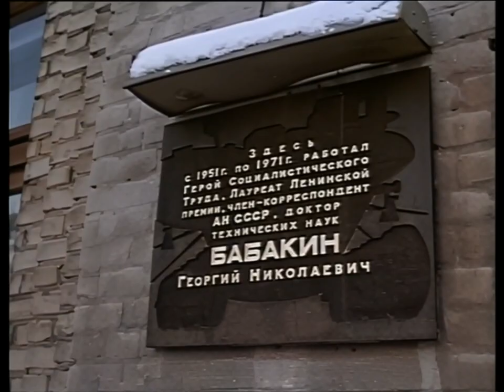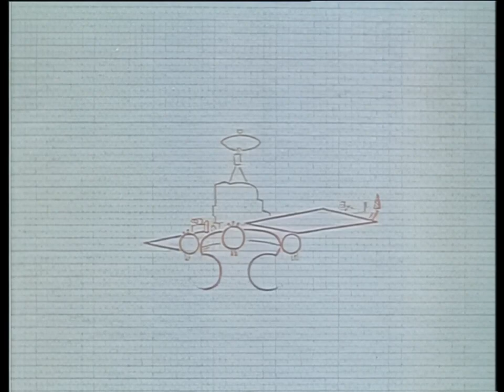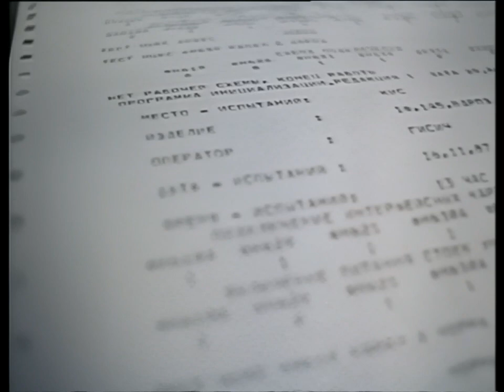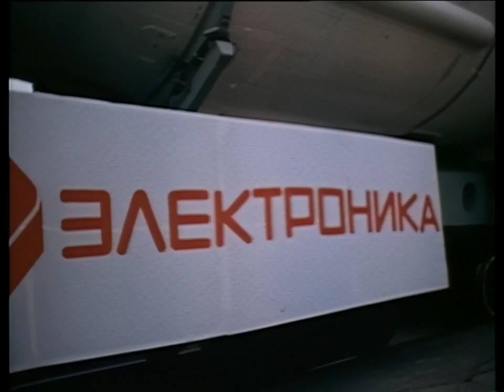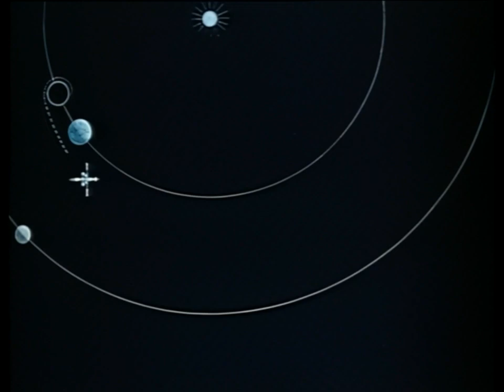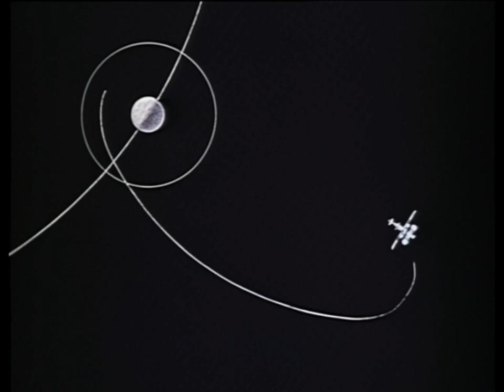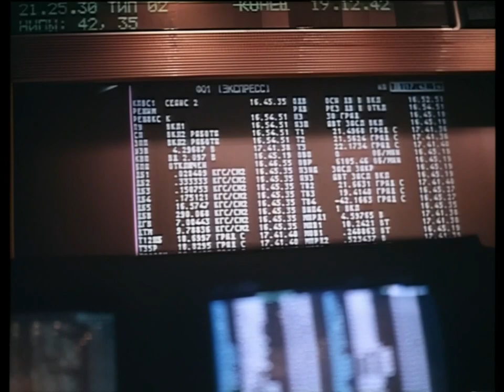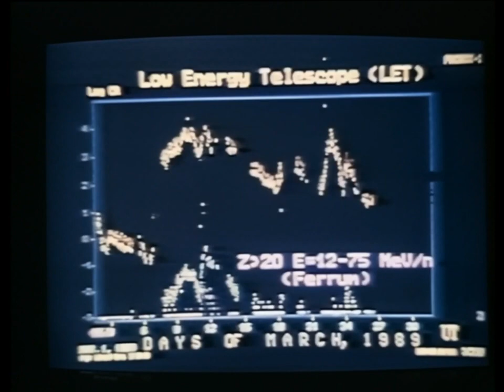КОСМИЧЕСКИЕ АППАРАТЫ СЕРИИ «1Ф» («ФОБОС»)